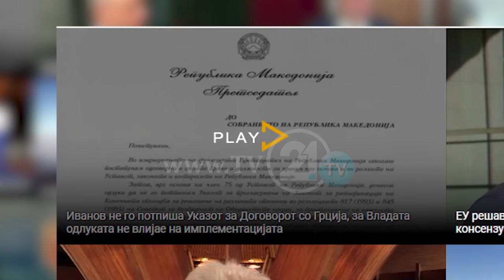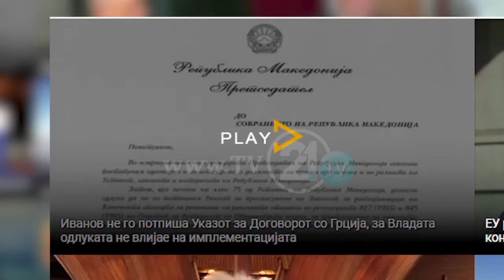Селмани до Манчевски: Одземете ги мандатите на членовите на Програмскиот совет на МРТВ